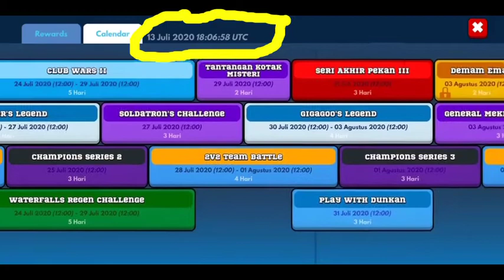Frag 2020 Indonesia, Laebodong = NEW SEASON 14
Di video frag 2020 Indonesia kali ini laebodong menceritakan berpindah klub nya dari klub Evos Frag ke klub no.1 se-Indonesiaaa!!! GRD.
Ada bonus video buka chest terakhir Club Wars loh, susah itu didapatkan karena harus ngumpulin lebih dari seribu tiket. (1x battle hanya dapat 3-13 tiket loh, jadi berapa kali battle? Bagi aja sendiri 1000:13 =...? Hehehe).
Lanjuttt